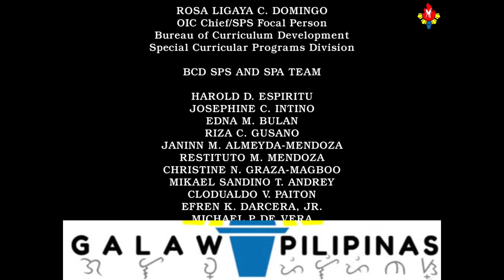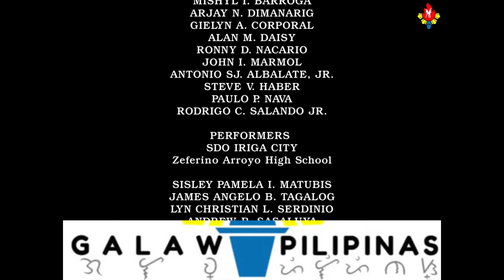GALAW PILIPINAS STEPS// DepEd// Calisthenics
Video Credits:
Jhun Carlos Olivario